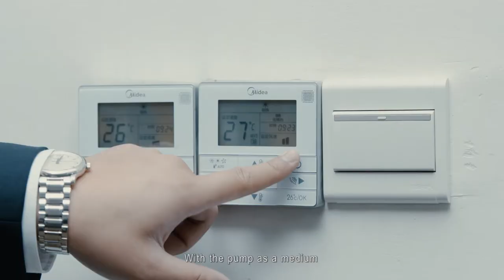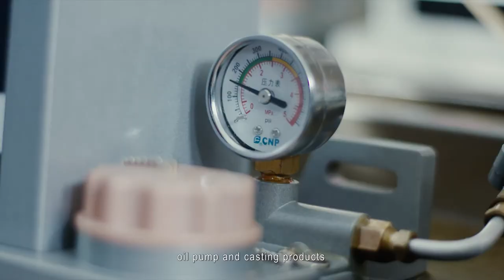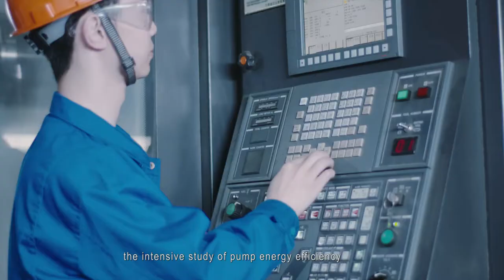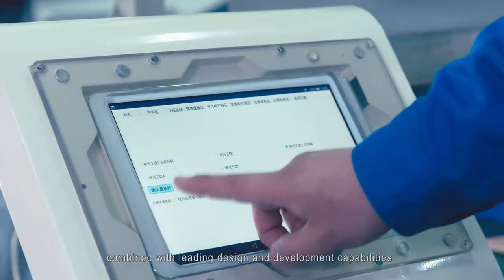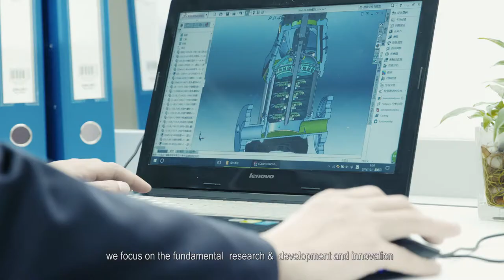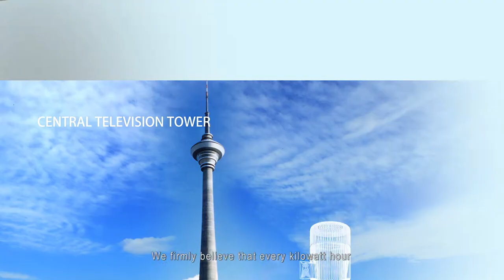CNP_ 2017 Pumps Division Presents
|CNP Pumps Division Presents|

We Are All Around You, We Are All Around The World.